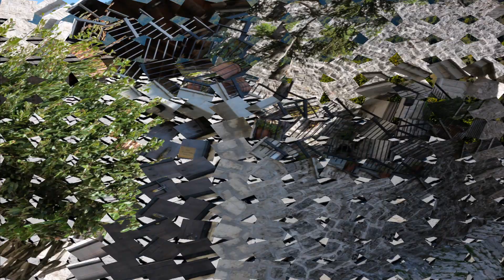Tzoumerka {2} - Adventure before Dementia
Where history and tradition are mixed with the clouds ... Sirrako, kalarrites, Melissourgoi, Peristeri mnt, Arachthos river path